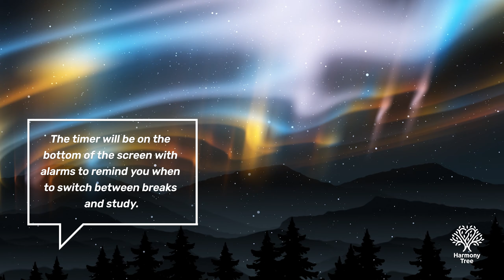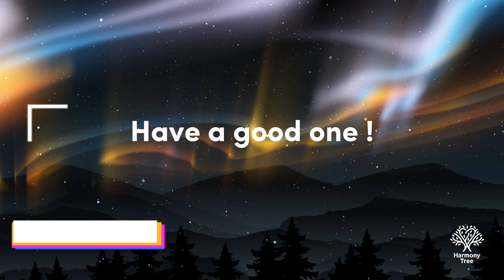Pomodoro Study with Me: Northern Lights Sessions | 3 Hour Study and Focus Music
Welcome to Pomodoro Study with Me, where productivity meets enchantment. Join us on a three-hour study journey amidst the awe-inspiring beauty of the Northern Lights at the North Pole. Harmony Tree invites you to immerse yourself in this captivating visual experience while optimizing your study sessions.

Harnessing the power of the Pomodoro Technique, we will embark on six focused study sessions, each lasting 25 minutes, with invigorating five-minute breaks in between. This proven time management method promotes deep concentration and productivity by balancing intense study periods with rejuvenating intervals. Prepare to witness the mesmerizing dance of the Northern Lights as they provide a breathtaking backdrop for your academic pursuits.

As you delve into your studies, let the vibrant hues of the Northern Lights inspire your creativity and ignite your motivation. The ever-changing colors and patterns against the night sky will transport you to a world of wonder, encouraging a sense of calm and focus. Allow yourself to be captivated by this natural phenomenon and let it fuel your drive to excel.

To further enhance your concentration, we have meticulously curated a diverse playlist of 20 different focusing lofi tracks. These melodic tunes have been carefully selected to create an optimal study ambiance, providing a soothing and immersive sonic backdrop for your intellectual pursuits. With each track, you will find yourself immersed in a state of deep focus, undisturbed by external distractions.

During the brief breaks, take a moment to unwind and recharge. Engage in light stretching exercises, practice deep breathing techniques, or simply gaze at the mesmerizing visuals of the Northern Lights. These moments of respite are essential for rejuvenating your mind and maintaining peak performance throughout your study session.

Explore our collection of study and focus videos designed to empower you on your academic journey. Share these captivating videos with fellow students, colleagues, and friends, spreading the enchanting magic of focused study and personal growth.

Chapters:
Intro: 00:00:00
Session1: (00:00:34)
Break: (00:25:37)
Session 2: (00:30:41)
Break: (00:55:44)
Session 3: (1:00:47)
Break: (1:25:50)
Session 4: (1:30:53)
Break: (1:55:56)
Session 5: (2:00:59)
Break: (2:26:02)
Session 6: (2:31:05)
Outro: (2:56:08)